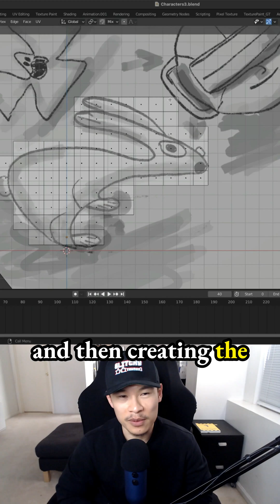Character creation journey: from sketches to 3D models - making a game in Buildbox - 3.5: Raz Rabbit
Character creation journey: from sketches to 3D models - making a game mechanic in Buildbox - Character 3.5: Raz the Rabbit  - scene 11